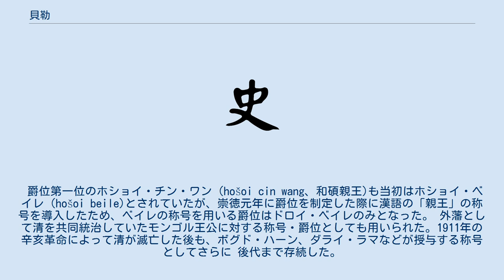貝勒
貝勒（ベイレ、ばいろく、満州語: ᠪᡝᡳ᠌ᠯᡝ、転写: beile）は、清が皇族・モンゴル王公の大部分、チベット・回疆の一部貴族に授与した爵位の1つ。
十等級の中で親王（チンワン）・郡王（ジュンワン）に次ぎ、貝子（ベイス）より上となる序列三番目の爵位。
 元来は満洲語で「領主」や「王」、「首長」の意味であり、ベイレを、スレ・ベイレ（聡明な王）と呼ばれていたという。
ヌルハチが後金を建国したその前後に各地の大小のアムバン・ベイレを家臣団に編入し八旗を編成するとともに皇族の中でもベイレの号を下賜し八旗を率いる称号。
 また、皇族の爵位の中にドロイベイレ（満州語: ᡩᠣᡵᠣᡳ ᠪᡝᡳ᠌ᠯᡝ、転写: doroi beile、多羅貝勒）（上から三番目の爵位）の爵位が存在し、ベイレはその略称としても用いられた。
この爵位を持った有名な人物としては康熙帝の皇四子の雍正帝が挙げられ、皇子時代に旗王に封ぜられた際に与えられていた。
 しかし通常、清の爵位は鉄帽子王とも言われる親王家以外は一代ずつ爵位が下がるのが一般的なので、ベイレの爵位を下賜された人物はその跡継ぎはよほどの功績が無い限り一つ下のとなり、代々ベイレの爵位を名乗ることはなかった。
 爵位第一位のホショイ・チン・ワン（hošoi cin wang、和碩親王)も当初はホショイ・ベイレ（hošoi beile)とされていたが、崇徳元年に爵位を制定した際に漢語の「親王」の称号を導入したため、ベイレの称号を用いる爵位はドロイ・ベイレのみとなった。 外藩として清を共同統治していたモンゴル王公に対する称号・爵位としても用いられた。1911年の辛亥革命によって清が滅亡した後も、ボグド・ハーン、ダライ・ラマなどが授与する称号としてさらに 後代まで存続した。